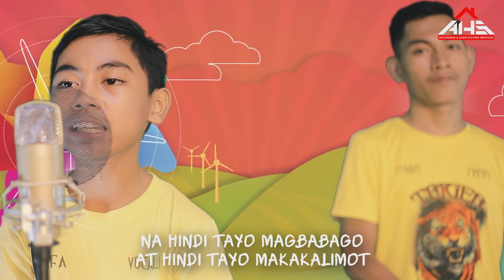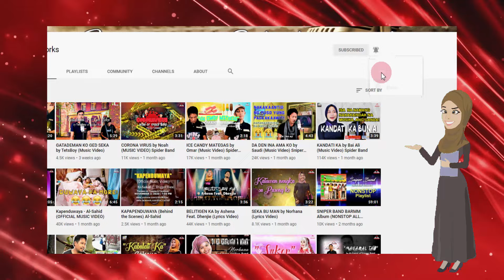Midsalin Ka - Kalifa (MUSIC VIDEO) Trigger Band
"Midsalin Ka"
by Kalifa
Trigger Band's 2nd Album
Written by: Al-Sahid

TRIGGER BAND 2ND ALBUM OUT SOON!